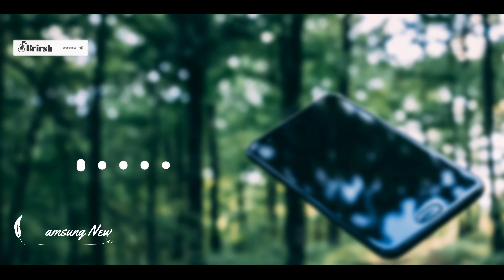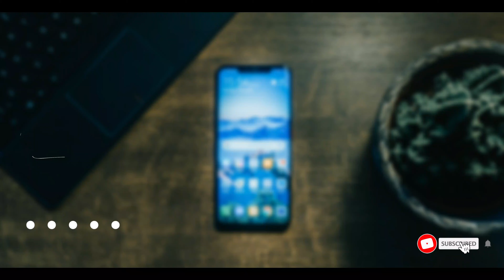Samsung Ringtone | Android Ringtone | Smartphone Ringtone | Samsung S10 Ringtone | Brirsh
Samsung Ringtone
Smartphone Ringtone
Samsung Galaxy Ringtone
Android Ringtone

Hi! I’m Brirsh. On my channel, you will find new concept ringtone. I love new ringtones and sharing my experiences with you.

There will be a lot of contents I will upload If I will see your interested to see more. You know why a buddy upload videos and I am one of those desperate boy 👉😎.

I will provide you wallpapers, tech knowledge, phone configuration, future tech etc.

Coming Soon